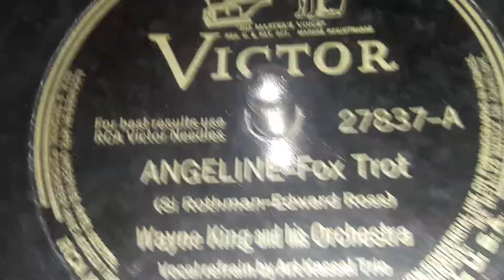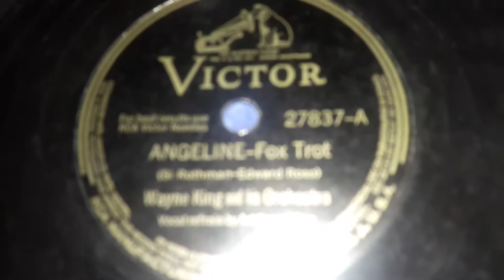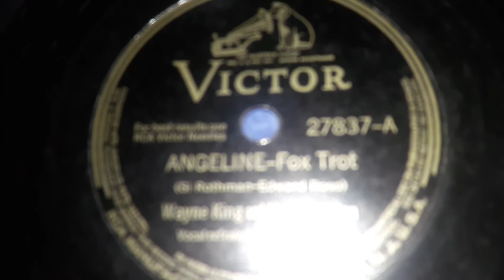Wayne King - Angeline (1941)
Wayne King was a popular American Bandleader from the early 1930s to early 1950s. He had an Orchestra too. Almost All of his recordings from his first to last were on either Victor Or RCA Victor. He had a few cuts on His Masters Voice too. In 1945 he got one cut on V-Disc. Around 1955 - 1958 he got a bunch of Decca Cuts.  His last cut would be on Decca in 1975.

He had many hits like Dream A Little Dream Of Me in 1931, The Waltz You Saved For Me in 1940, Melody Of Love in 1942, Trust In Me in 1937, Moon Song in 1933, My Man in 1939, Sweethearts Forever in 1932 and many more.

The B Side is called Until The Stars Fall Down which you can listen